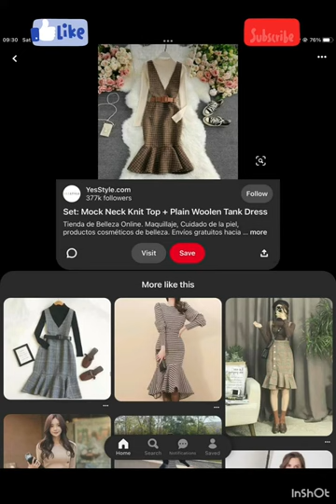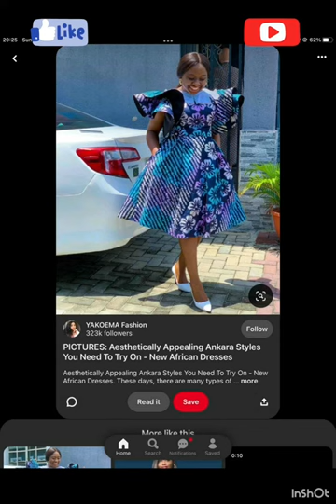Church Outfits Inspiration|| 2023|| Modest Outfit